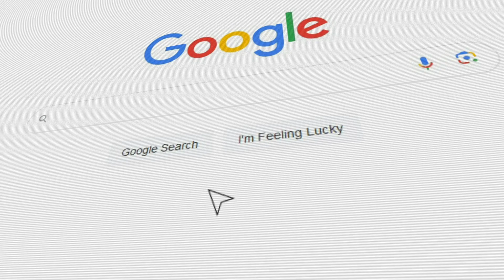🌟 CLIENT STORY - Brightcare Clinic 🌟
At Ewoke, we take pride in transforming our clients' visions into reality through innovative digital solutions. Brightcare Clinics, dedicated to providing top-notch medical services with a focus on professionalism and affordability, partnered with us to enhance their online presence. We crafted a website that not only showcases their comprehensive range of services but also reflects their commitment to quality care. Beyond design, we implemented targeted SEO strategies and managed Google Ads campaigns to boost their visibility and connect them with a broader audience.

We were thrilled to collaborate with Brightcare Clinics, combining our design expertise with compelling content to bring their vision to life. If you're looking for a partner who can handle all your digital, website, and design needs, Ewoke is here to help you shine online.

Get a FREE Consultation today: 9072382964.